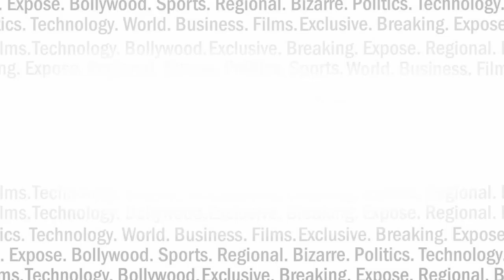Tubelight : असली फिल्म या हॉलीवुड की COPY ?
ट्यूबलाइट के ट्रेलर के रिलीज होते ही फिल्म की कहानी के चोरी के होने के आरोप लगे हैं... आखिर सलमान की फिल्म पर क्यों लग रहे हैं ऐसे आरोप,.. देखिए इस रिपोर्ट में I